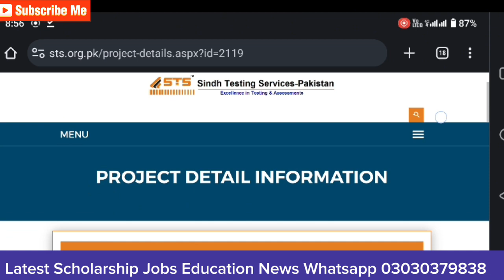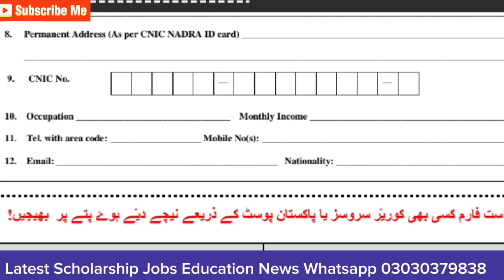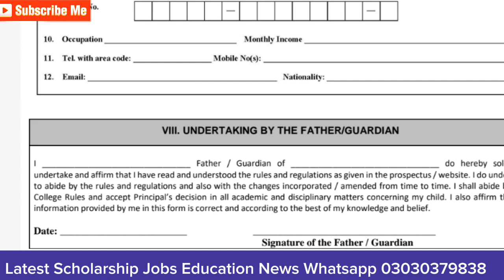The Rising Star Scholarship umerkot 2024-Apply for class 6,7,8,9,10,& 11,12- STS online scholarship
Keep watching Videos more update on our YouTube channel...

Apply for Matriculation student | Apply for intermediate student | Apply for Undergraduate student

⚫apply online farm on portal.
⚫Paid Challan DLS scholarship..
⚫paid Challan banks Habib bank  | metro bank and other all banks
⚫upload all  required documents..